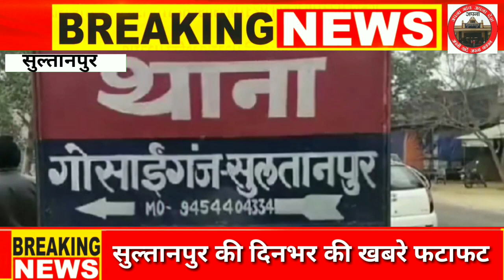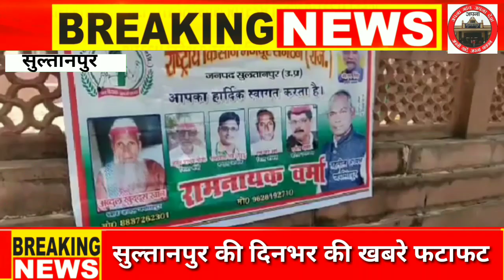सुल्तानपुर की दिनभर की बुलेटिन खबरें देखिए कहा क्या हुआ।